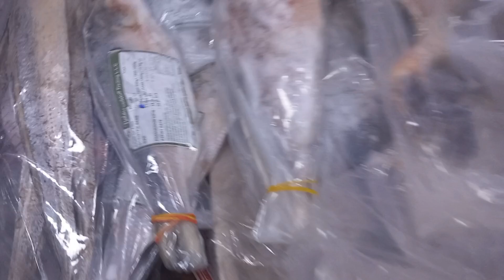বিদেশ এর বাঙালি দোকান ও সেখানে কি কি পাওয়া যায় সব বলে দিলাম